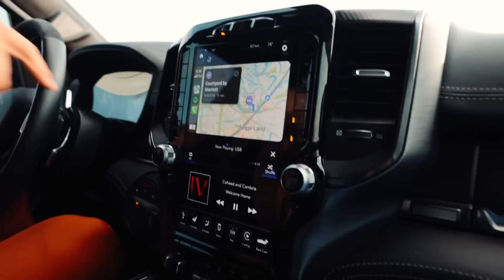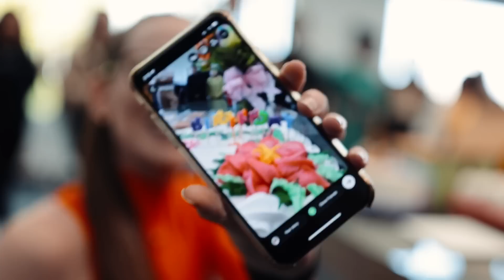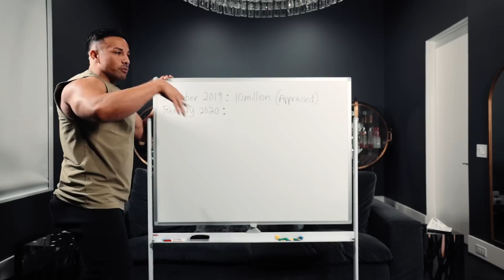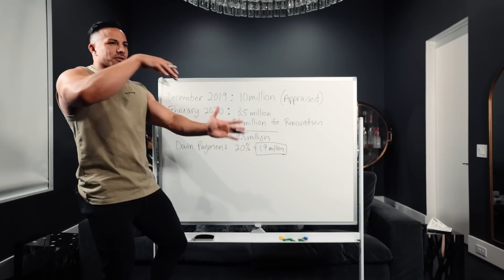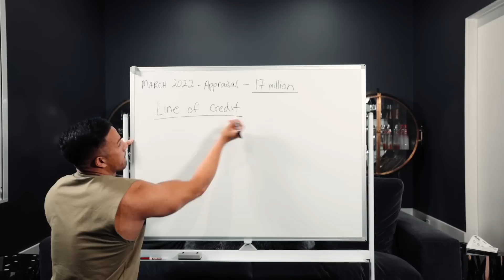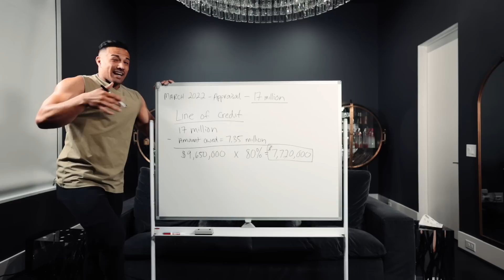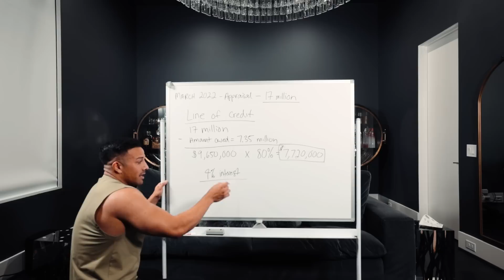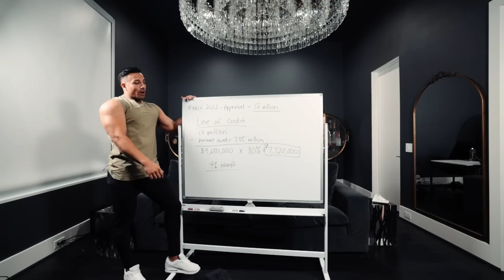ALPHALAND GAVE ME 7.7 MILLION DOLLARS